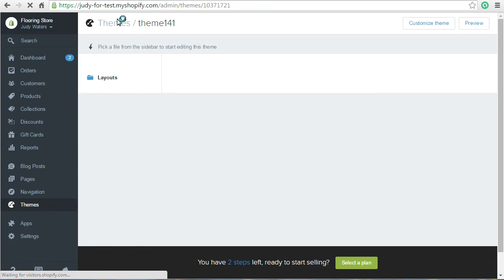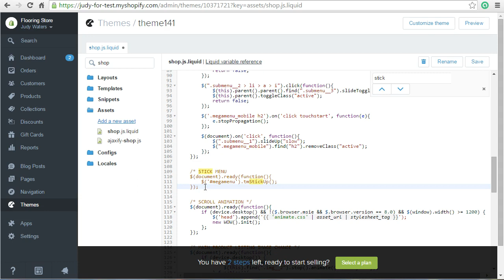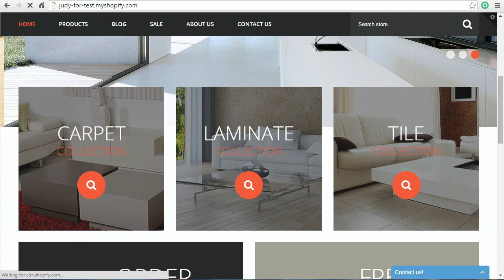Shopify. How To Get Rid Of Stick Up Menu Feature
This tutorial will show you how to get rid of stick-up menu feature in Shopify.